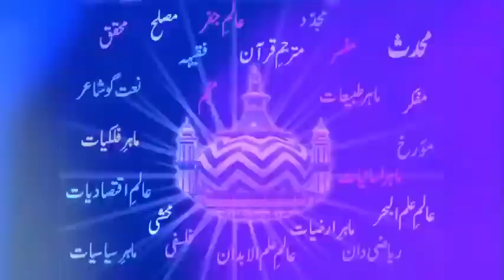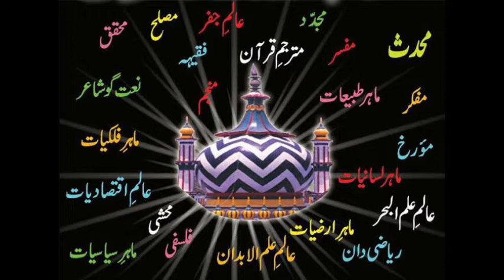Maslak e Alahazrat Salamt Rahe | Ya Khuda Charkhe Islam Per Ta Abad | Alahazrat Imam Ahmed Raza ❤️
Ya Khuda Charkhe Islam Per Ta Abad,
Mera Taje Shari'at Salamat Rahe,
Maslak e Alahazrat Salamt Rahe ❤️

Manqabat e Alahazrat Hazrat.

~By Sameer Siddiqui.